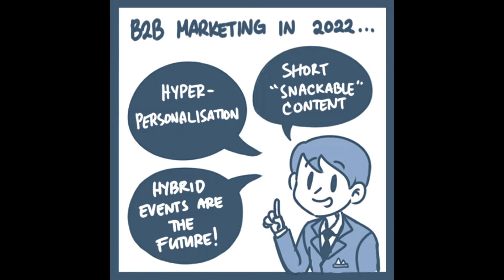Ortus Draws: How to prepare for B2B marketing in 2022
Marketing Leaders from across Asia discuss the topic: "How to prepare for B2B marketing in 2022".